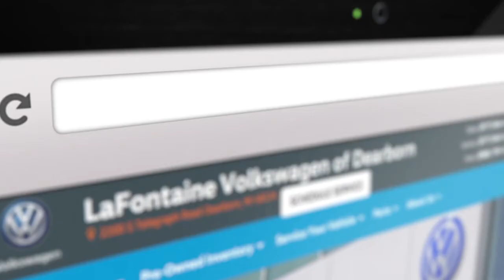September Offer: Lease a 2020 Volkswagen Tiguean S AWD for as low as $229/Month!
This month at LaFontaine Volkswagen of Dearborn you can lease a 2020 Volkswagen Tiguan S with 4 Motion for only $229/Month.  For more great deals like this one visit us
Lease a 2020 Tiguan S with 4MOTION with automatic transmission for $229* a month. 39-month lease, $3,499 due at signing. Excludes tax, title, license, options and dealer fees. No security deposit required. For highly qualified customers through Volkswagen Credit. *Closed end lease financing available through September 30, 2020 for a new, unused 2020 Tiguan S with 4MOTION with automatic transmission, on approved credit to highly qualified customers by Volkswagen Credit through participating dealers in MA; CT; NH; RI; VT; ME; MI; OH; DE; PA; NY and NJ. Monthly lease payment based on MSRP of $26,245 and destination charges less a suggested dealer contribution resulting in a capitalized cost of $22,276.95. Excludes tax, title, license, options, and dealer fees. Amount due at signing includes first month’s payment, customer down payment of $2,571, and acquisition fee of $699. Monthly payments total $8,931. Your payment will vary based on final negotiated price. At lease end, lessee responsible for disposition fee of $395, $0.20/mile over 32,500 miles and excessive wear and use. Offer not valid in Puerto Rico. See your Volkswagen dealer for details or, for general product information, call 1-800-Drive-VW.